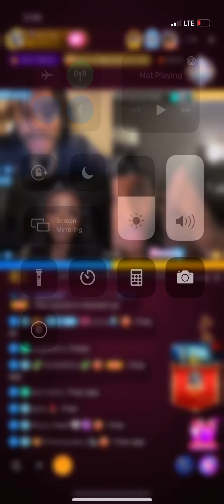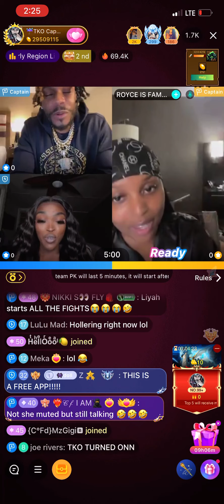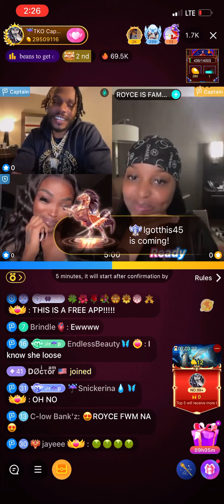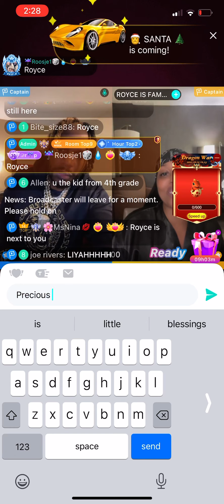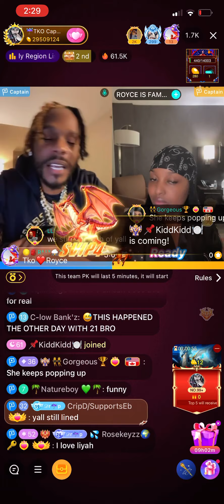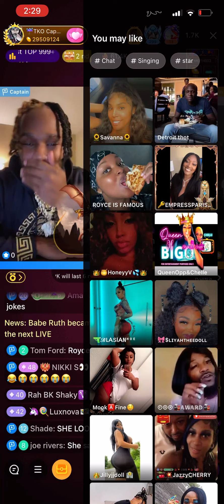After they did Drip Idol 4 The Top Broadcasters, TKO was lined w/ liyah & Royce/Liyah throws shade